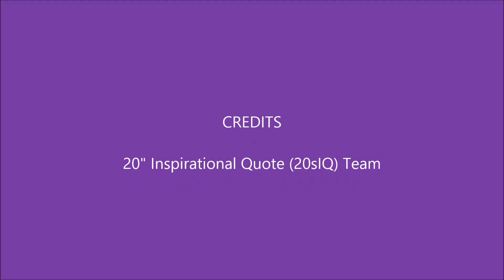20 Second Inspirational Quote=20sIQ 33